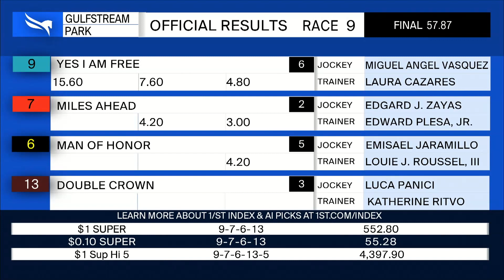Gulfstream Park September 5, 2021 Race 9